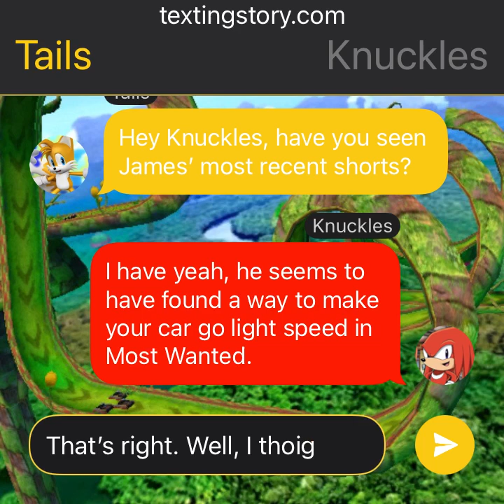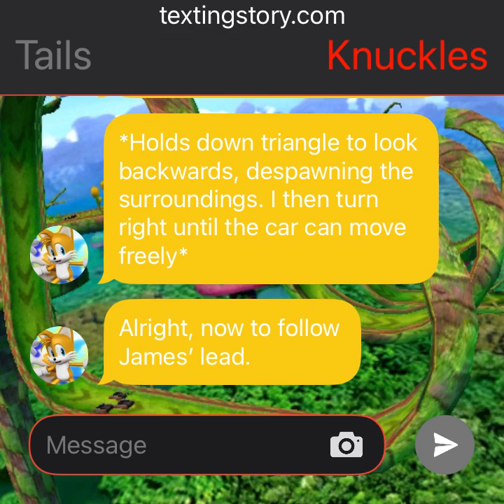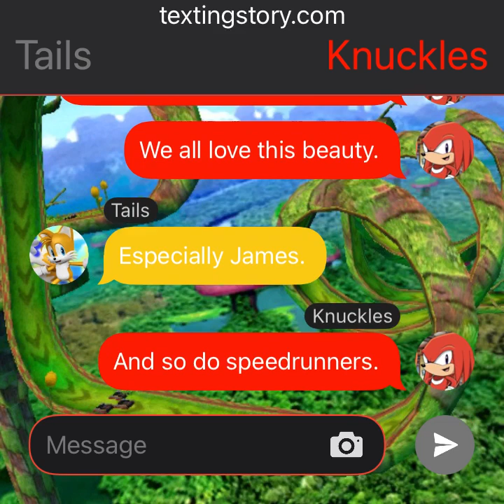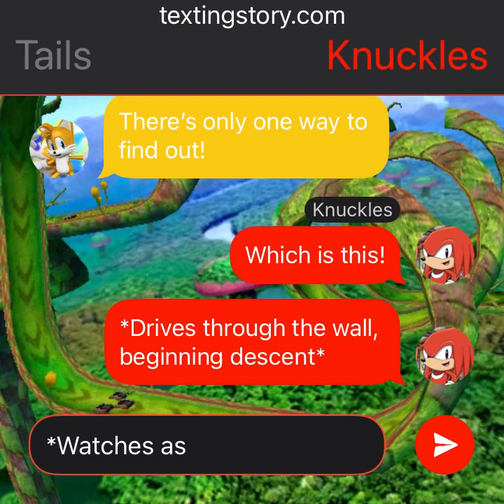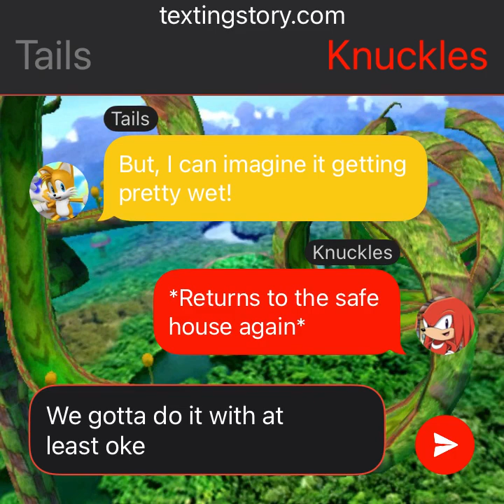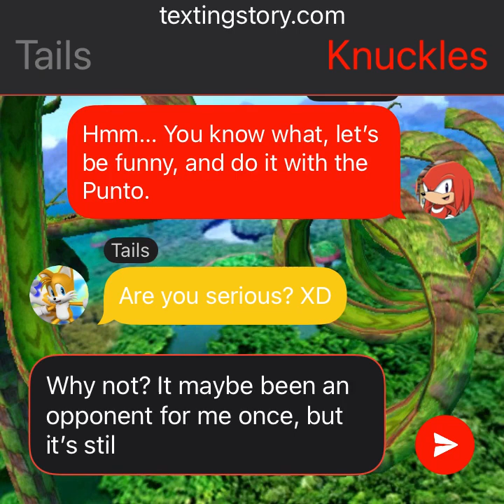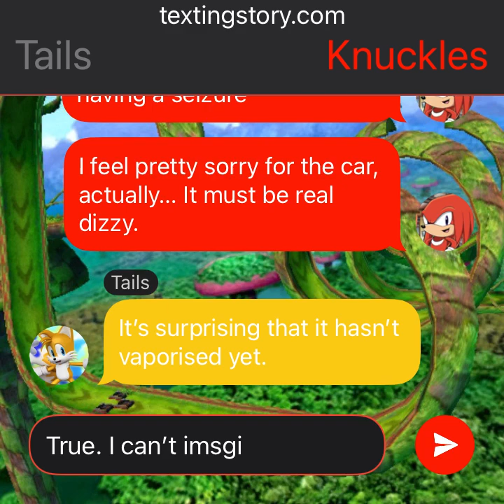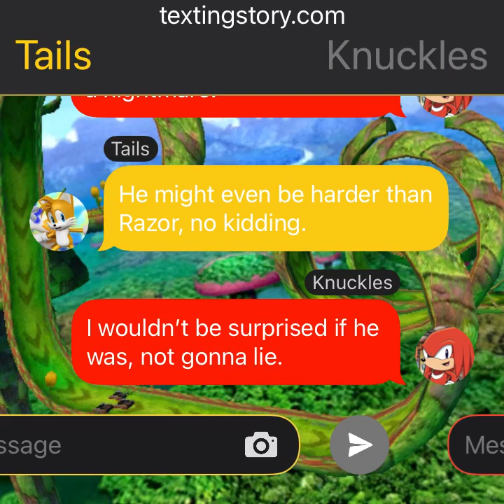Sonic Texting Stories - Episode 66 | Trying out an Awesome Glitch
Welcome everyone, to a new story. In this one, Tails and Knuckles tried out the glitch that I showed off in a few shorts recently, whereas I make cars go light speed in Most Wanted. They pulled it off with the BMW, Golf, and Punto. And they had a crazy time trying it out... Needless to say. Still though, a really cool glitch. Hope you all enjoy :D